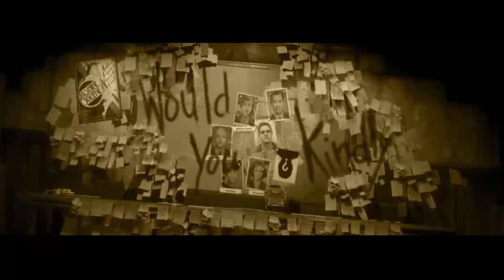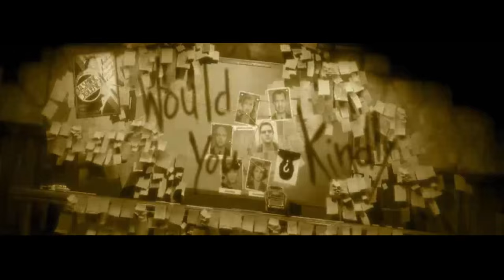Bioshock - Chapter Five - Would You Kindly Have A Great Day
I would love to see any artwork related to the channel!